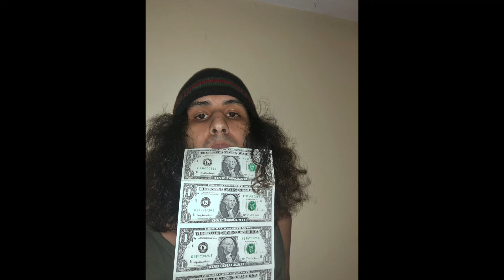Bellizzi - Art Gallery